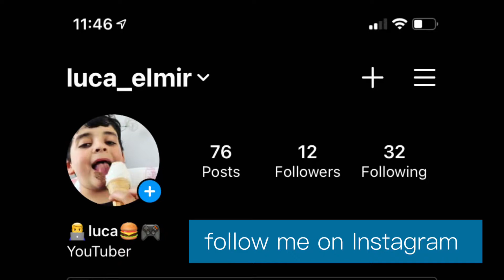follow my Instagram also should I play more Minecraft